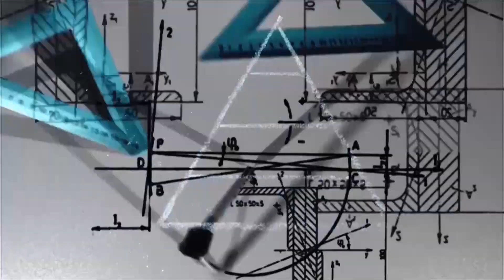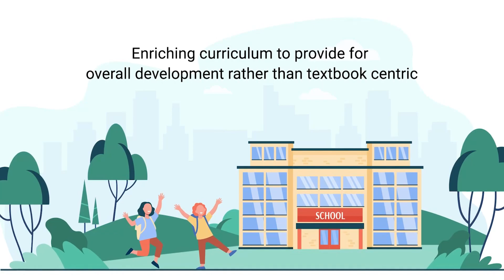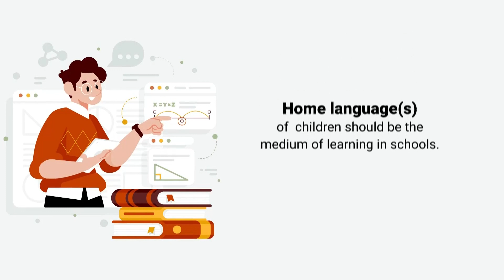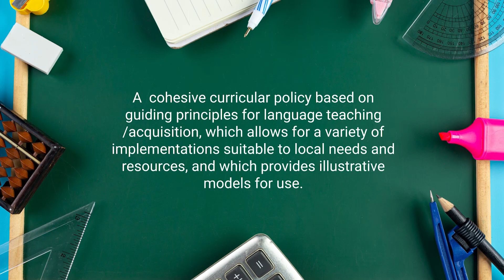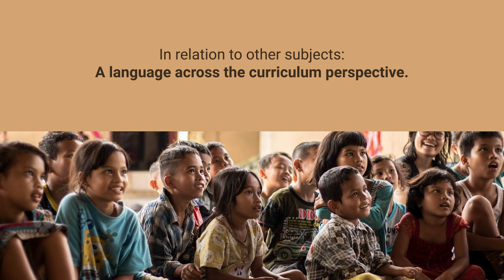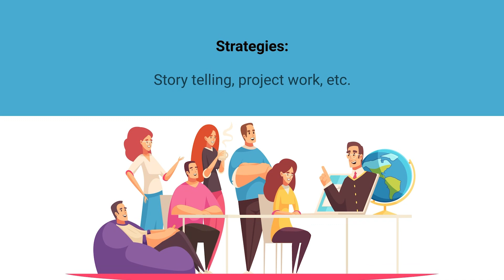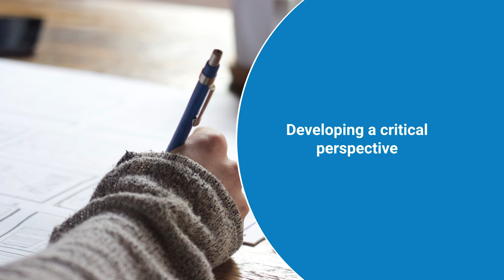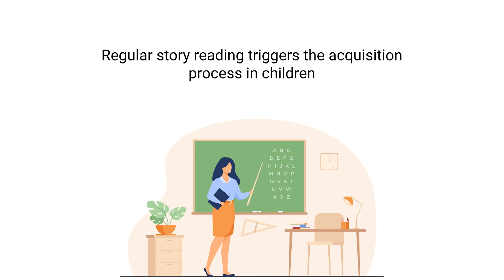Language in national curriculum framework 2005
BES-124: Language Across the Curriculum